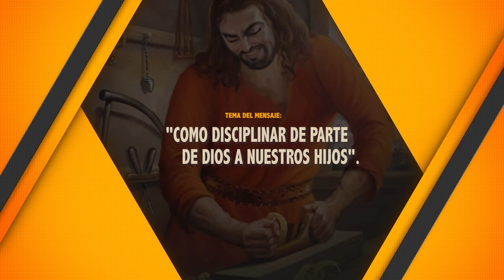COMO DISCIPLINAR DE PARTE DE DIOS A NUESTROS HIJOS. 27/11/2021